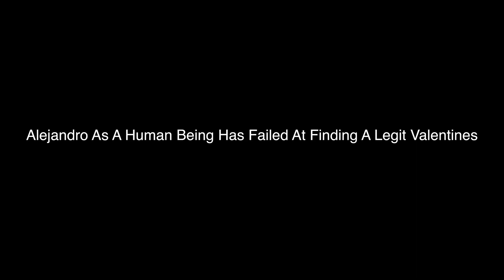Berserker Episode 21